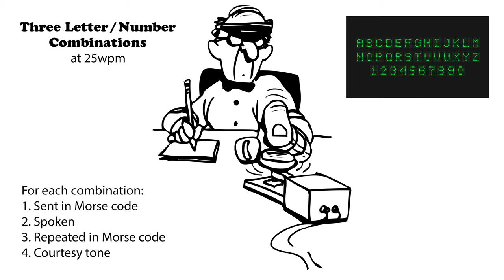Three Letter-Number Combinations - 25wpm